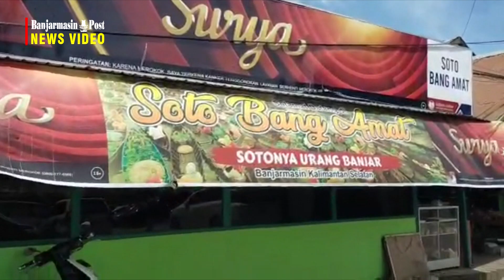Menikmati Lezatnya Soto Banjar Sambil Dihibur Pertunjukan Musik Panting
BANJARMASINPOST CO.ID, BANJARMASIN - Soto Banjar adalah salah satu kuliner khas Kalsel. Menu ini tak sulit ditemukan karena banyak warung maupun rumah makan yang menyediakan, bahkan ada yang khusus menyanjikan menu ini.

Ada sejumlah rumah makan soto Banjar, seperti halnya di kawasan Banua Anyar, Banjarmasin Timur.

Satu di antaranya Warung Soto Bang Amat.

Lokasi di tepi sungai Martapura, dekat Jembatan Banua Anyar, membuat lokasi warung menjadi favorit pengunjung.

(banjarmasinpost.co.id/salmah saurin)